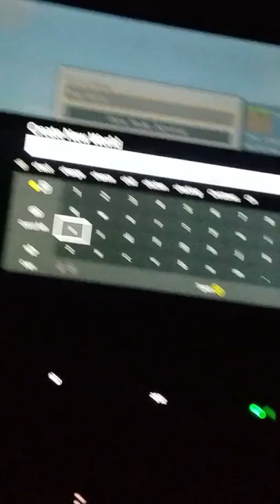July 9, 2017